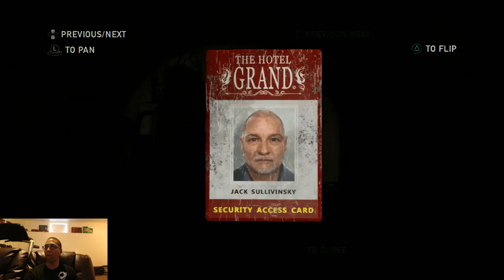Last Of Us Part 19 - MaximusBlack